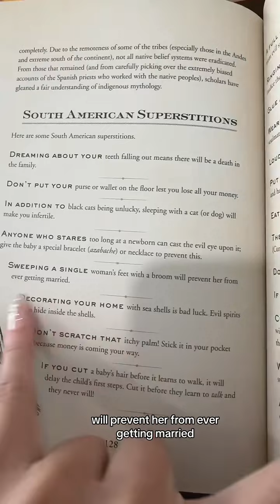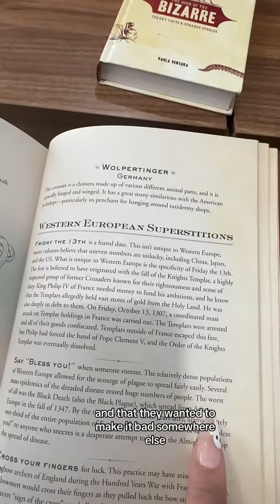18 Days Until Halloween! Has Your Friday The 13th Been Lucky? Mine Has!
18 days to Halloween has your friday the 13th been lucky? Mine has! Here are some spooky superstitions you might not have known about